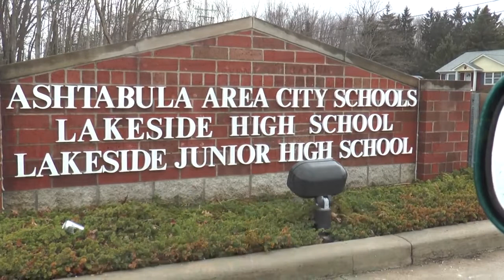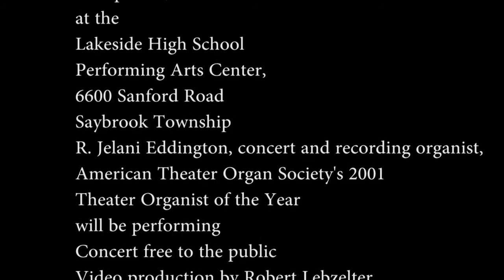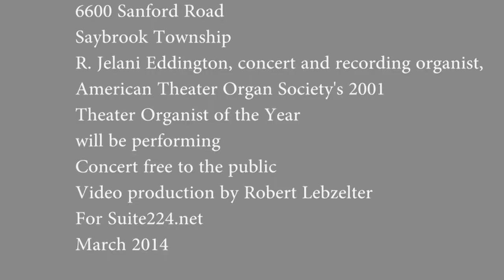HIll Pipe organ video